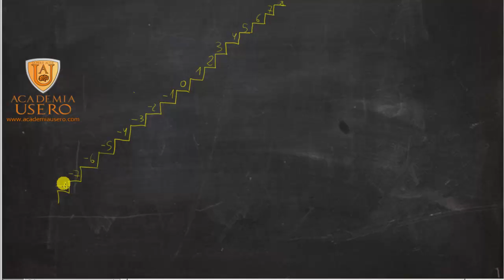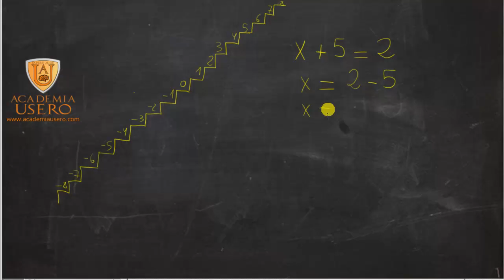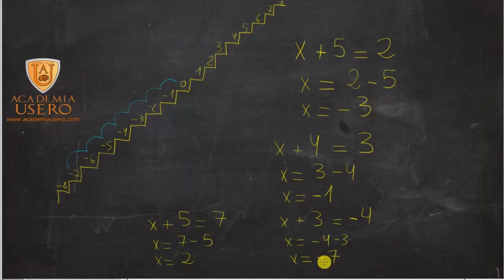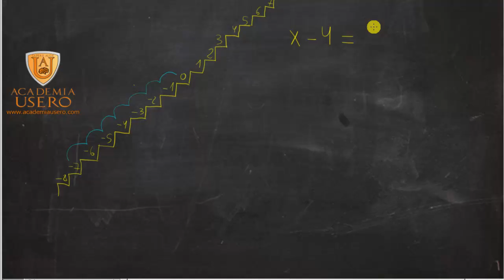Ecuaciones y reglas de trasposición de suma y resta Academia Usero Estepona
Explicamos las reglas de trasposición de suma y resta para alumnado de matemáticas de 1º de ESO y repasamos las operaciones con enteros.